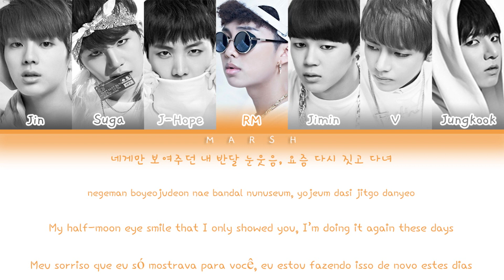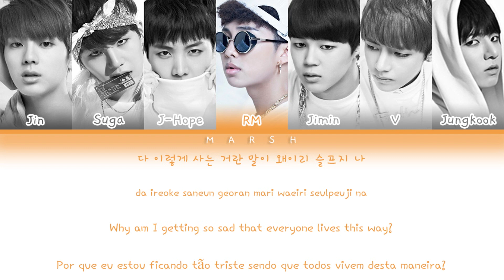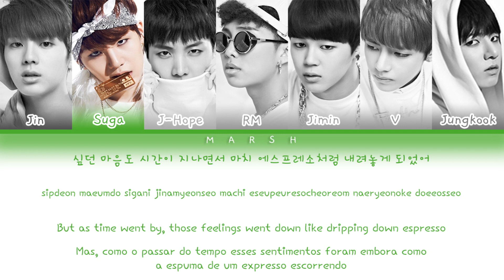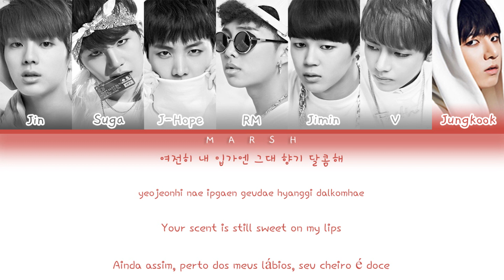BTS (방탄소년단) – Coffee (Color Coded Lyrics/Han/Rom/Eng/Pt-Br)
• Group/Grupo: BTS (방탄소년단)

• Album/Álbum: O!RUL8,2?

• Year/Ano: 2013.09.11